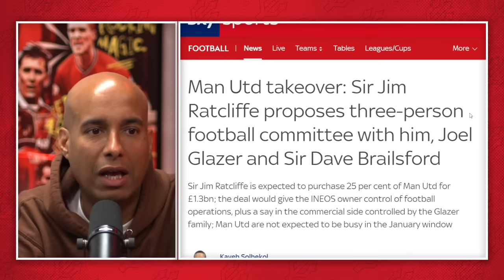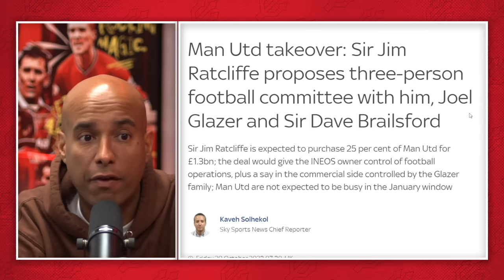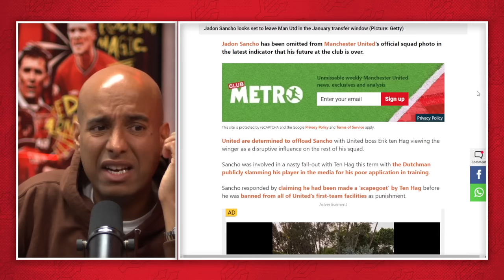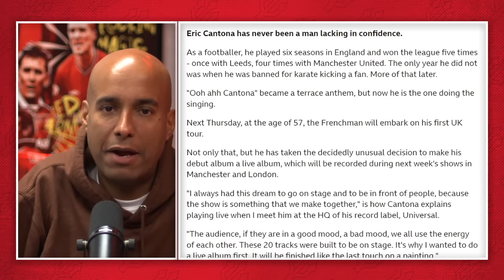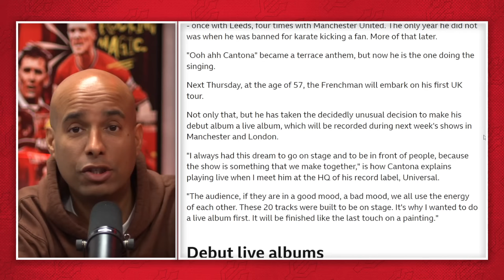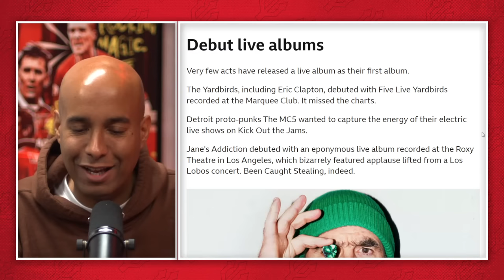Ratcliffe's New Proposal! | Manchester United Takeover News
Join Jay Motty for the latest Manchester United Takeover News with Jim Ratcliffe's new proposed structure involving Joel Glazer & Sir Dave Brailsford!

0:00 - Video Start
0:15 - Show Starts
1:49 - Ratcliffe's Proposal
8:15 - Sancho Latest
18:19 - Cantona